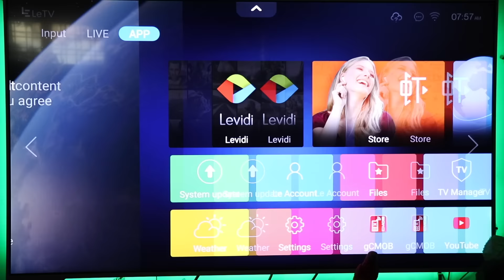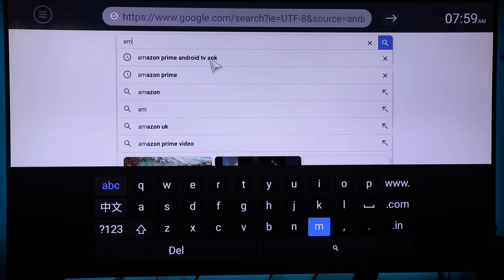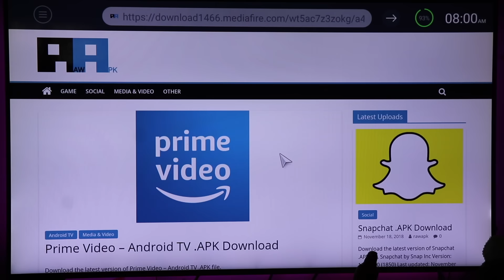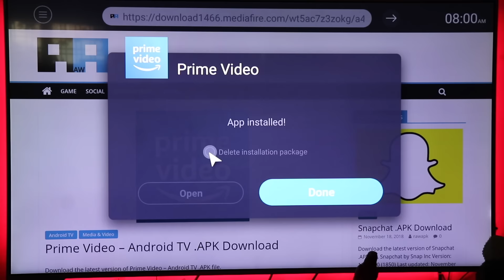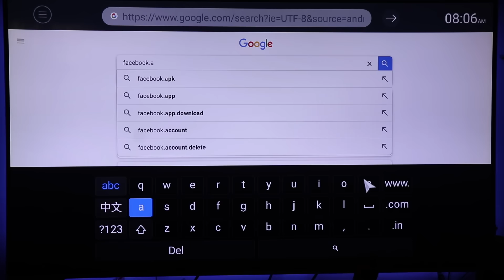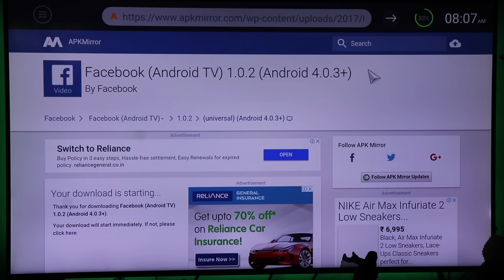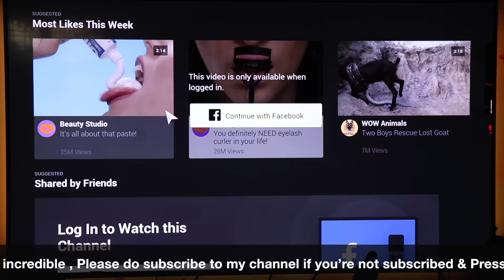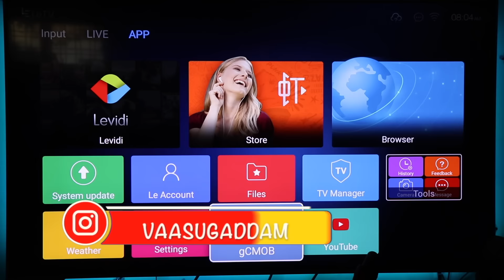How To install Apps on All Xiaomi Mi Smart Tv & All Other Anroid Smart TV || In Telugu